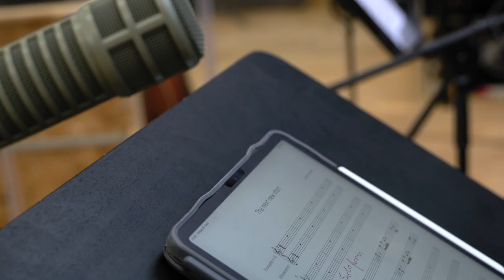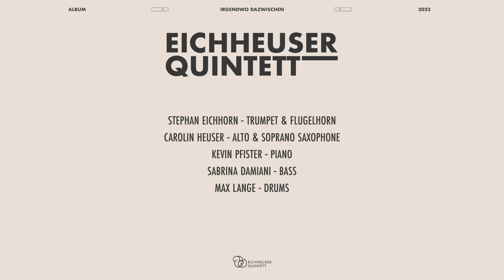Eichheuser Quintett – Album Trailer "irgendwo dazwischen"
Das Eichheuser Quintett präsentiert sein erstes Album "irgendwo dazwischen", hier ein Ausschnitt der Komposition "the next new start" von Carolin Heuser.

Die Musiker*innen des Eichheuser Quintetts haben sich in ihrem Studium an der Hochschule für Musik Würzburg kennengelernt. Irgendwo zwischen Studium, Berufseinstieg, Auslandsaufenthalten und was sonst noch zum Leben als Jazzmusiker*in dazugehört haben sie im September 2022 acht Eigenkompositionen aufgenommen. Die Stücke, geschrieben von der Bandleaderin Carolin Heuser sowie von Kevin Pfister und Sabrina Damiani, begeisterten bereits bei Konzerten wie in Würzburg, Weimar oder Regensburg. Sie bewegen sich zwischen den unterschiedlichen Strömungen des Modern Jazz und sind geprägt von malerischen Melodien unterlegt mit farbenreichen Harmonien. Einflüsse aus klassischer Musik und Musik anderer Kulturkreise setzen besondere Akzente.
Die Band zeichnet sich durch ihr lebendiges Zusammenspiel aus, welches sich vor allem in den gemeinsam geführten Spannungsbögen der Soli zeigt. Die schönsten Momente entstehen dann, wenn zwischen den Solophrasen die anderen Musiker*innen auf das Gespielte reagieren. So wird das „Dazwischen“ wiederum zur neuen Quelle der Inspiration.

Stephan Eichhorn – Trompete, Flügelhorn
Carolin Heuser – Sopran-, Altsaxophon
Kevin Pfister – Klavier
Sabrina Damiani – Kontrabass
Max Lange – Schlagzeug